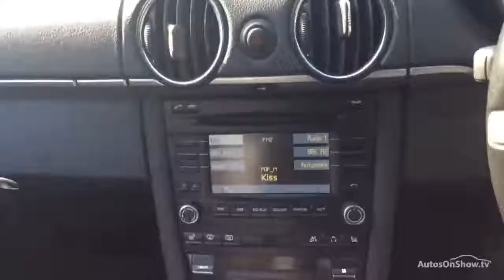PORSCHE CAYMAN 24V S GREY 2010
2010 PORSCHE CAYMAN 24V S COUPE PETROL, in GREY